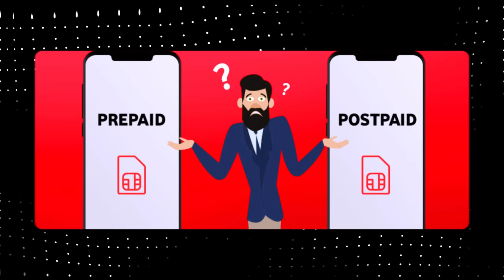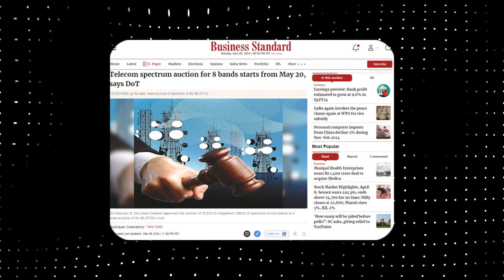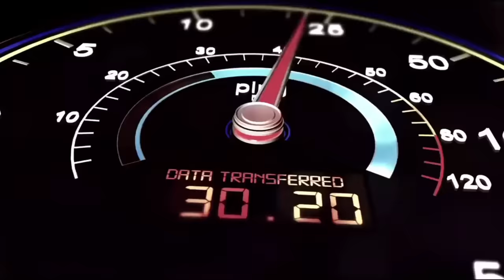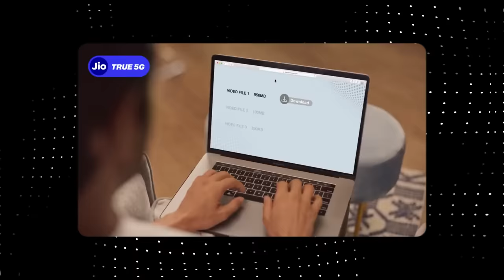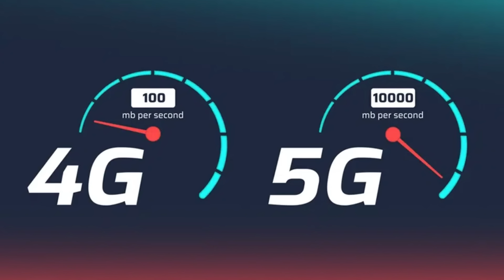End of FREE 5G... 😔 | Unlimited Data Khatam!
Thank you keep supporting TEAM UNITED😘
GEARS ►TRIPOD
All content used is copyrighted to TechUnited, Use or commercial display or editing of the content without proper authorization is not allowed.